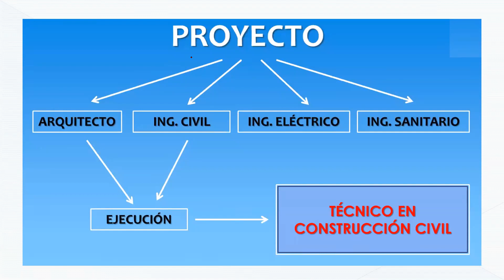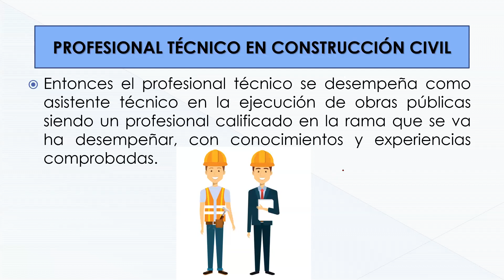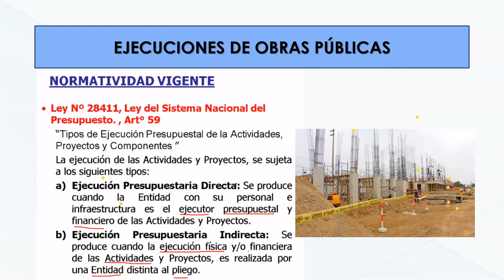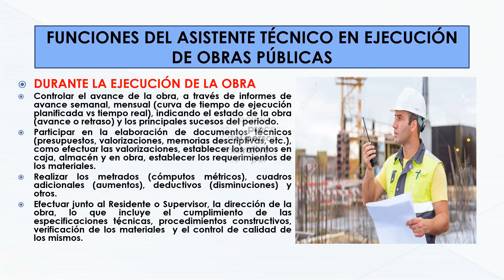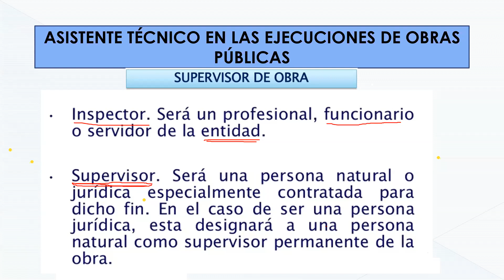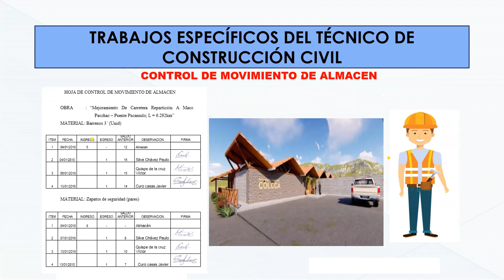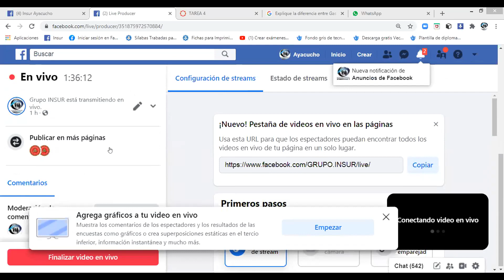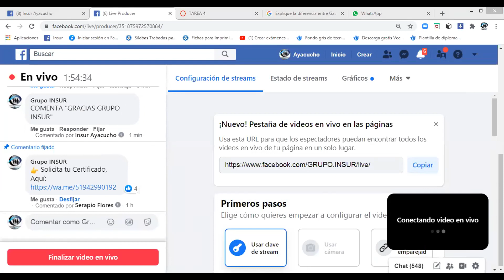TECNICO EN CONSTRUCCION CIVIL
EXPOSITOR: ING. IGIDIO CAYLLAHUA SULLCA